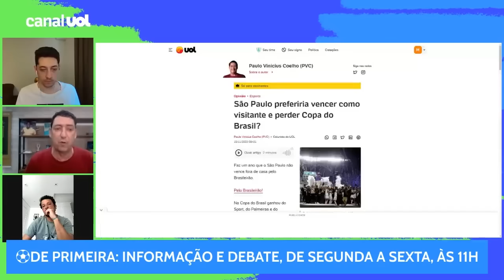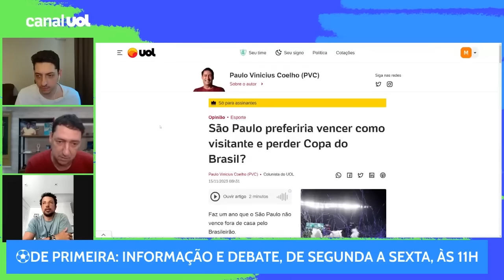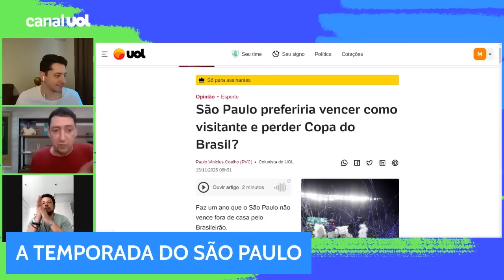MASTRIANI, HUGO... SÃO PAULO E CORINTHIANS MONITORAM JOGADORES DE PROVÁVEIS REBAIXADOS COMO REFORÇOS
PVC e André Hernan contam que São Paulo e Corinthians monitoram jogadores de prováveis rebaixados como reforços para 2024.